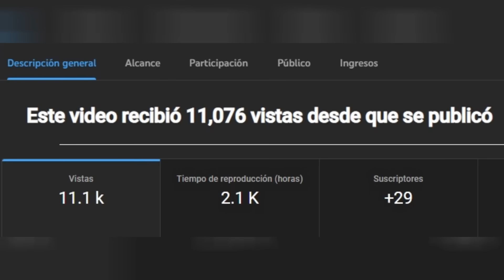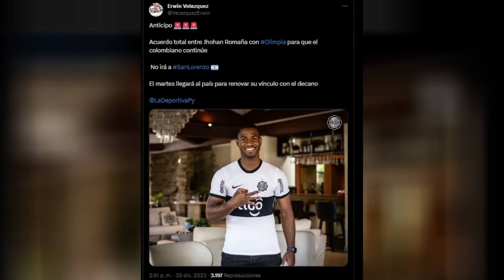💣 ERIC REMEDI NUEVO JUGADOR DE SAN LORENZO, Y EL 9 QUE SE ACERCA CADA VEZ MÁS AL CLUB.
San Lorenzo fue inhibido por Gordillo en FIFA lo que trastocó los planes del mercado de pases.

Hay acuerdo con Eric Remedi, jugador de último paso por Banfield para ser el 5 del ciclón; también hay acuerdo con Altamirano cuando parecía que se iba del club.
Desde Olimpia marcan que Romaña seguiría en Paraguay, mientras que Cristian Tarragona es el apuntado para llegar y te cuento las razones.

ALIAS DE MERCADO PAGO PARA DONACIONES POR UNICA VEZ: sanlorencismook

La portada es de Lucas Córdoba, siganlo en instagram lucascordoba.21 que hace unos diseños espectaculares.

⟰ ¿Quién soy?